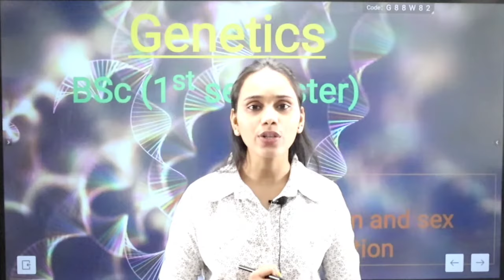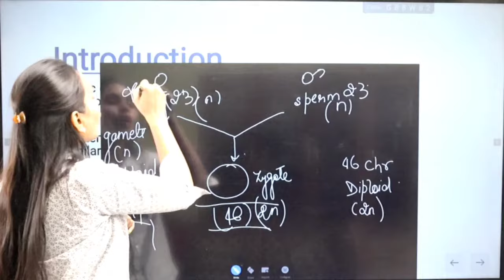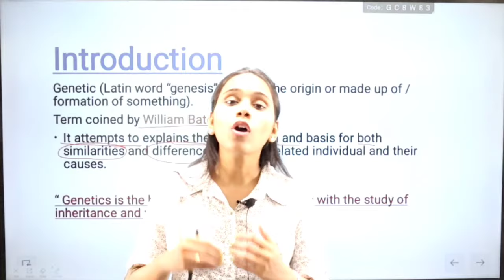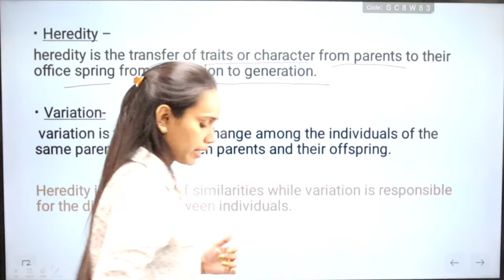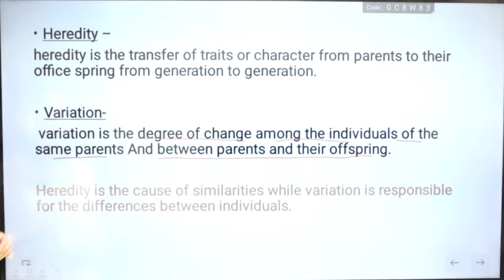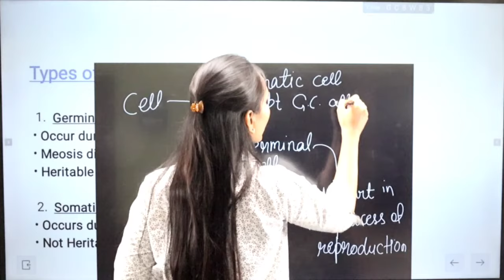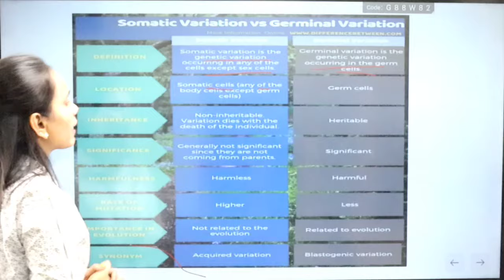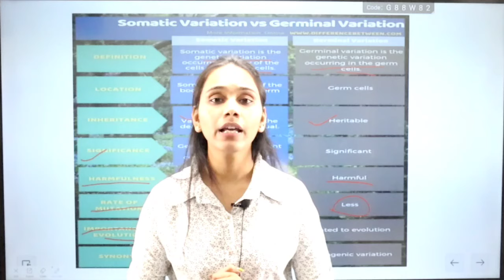Introduction Of Genetics | B.Sc. Zoology 1st Semester | Nayanima Mam